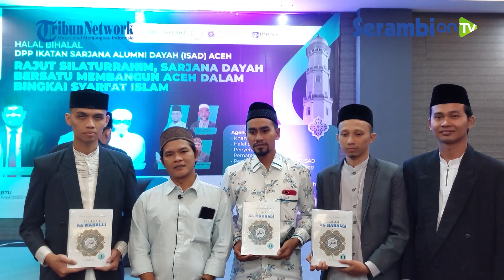Tu Sop Jeunieb Kukuhkan Pengurus DPP ISAD Aceh 2022 2024 Sekaligus Pemberian Penghargaan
SERAMBINEWS.COM -  Tgk H Muhammad Yusuf A Wahab atau akrab disapa (Tu Sop) mengukuhkan kepengurusan Dewan Pimpinan Pusat (DPP) Ikatan Sarjana Alumni Dayah (ISAD) periode 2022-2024, Sabtu (28/5/2022) malam.

Pengukuhan DPP ISAD ini sekaligus pemberian penghargaan dari ISAD kepada pendakwah dan media yang dianggap berkonstribusi pada dakwah Islam. Sekaligus pula pemberian piagam penghargaan dari Serambi Indonesia kepada pengurus ISAD atas kerjasama dalam program Bincang Serambi Ramadhan 1443 H.

Turut hadir dalam acara ini Ketua PWI Aceh Nasir Nurdin,
Tgk Jamaluddin Thaeb, Ketua Stai Tgk Chiek Pante Kulu, Tgk Akmal Abzal, Anggota KIP Aceh,

Lalu, Kabid SDM Dinas Dayah Aceh, Andriansyah dan Muhamad Dewi, Muhammad Nasir,  Kabid Linmas Satpol PP & WH Aceh, Mewakili Pemko Banda Aceh Tgk Alizar Usman.

Serambi Indonesia mendapatkan penghargaan sebagai Media Edukatif, Independen dan Aktual, penghargaan tersebut diberikan ISAD dan diterima Syamsul Azman Editor Serambi on TV mewakili Serambi Indonesia.

Selanjutnya, Serambi Indonesia memberikan Piagam Penghargaan kepada pemateri Serambi Ramadhan yang diterima secara simbolis oleh Tu Sop mewakili 29 pemateri lainnya.

Untuk diketahui, piagam penghargaan tersebut berisi barcode link siaran langsung ketika mengisi program Serambi Ramadhan.

Ketua DPP ISAD Tgk Mustafa Husen Woyla pada Serambi menjelaskan pengukuhan ISAD sebagai silahturahmi sekaligus menguatkan visi pengurus untuk fokus pada dakwah baik lisan maupun tulisan.

Selanjutnya, Tu Sop Jeunieb mengatakan kegiatan yang diselenggarakan oleh ISAD patut diapresiasi karena menyampaikan informasi keilmuan dan keislaman pada umat.

Di lokasi yang sama, Tengku Umar Rafsanjani berterima kasih atas kerjasama dengan Serambi, sehingga dakwah tersampaikan dengan baik.